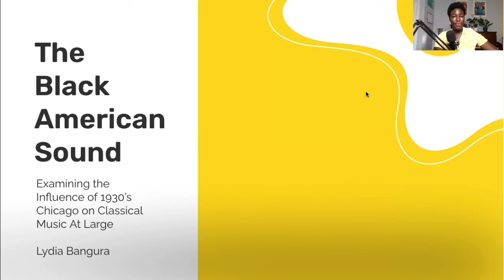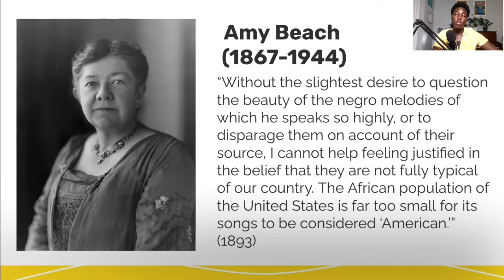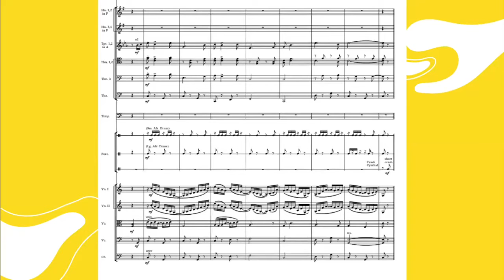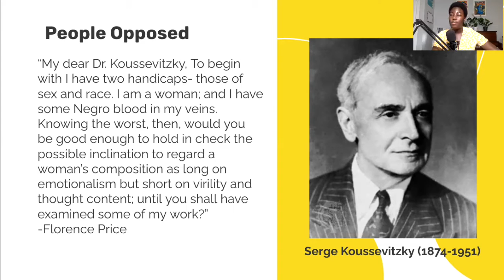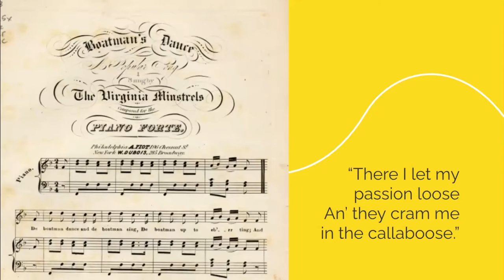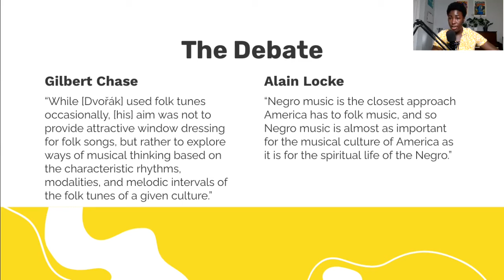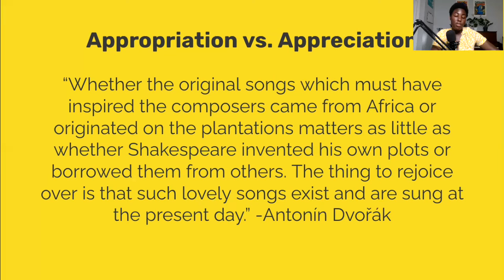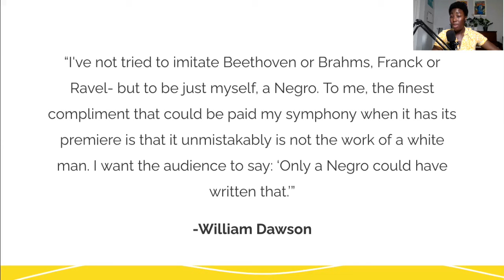The Black American Sound: Examining the Influence of 1930's Chicago on Classical Music at Large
Lydia Bangura, She/Her
Music Performance - Voice, MM
Roosevelt University
Roosevelt Student Research Symposium, Spring 2021
Abstract:
Classical music is not a field that has always felt accessible to me as an African-American woman; it is still not a field that is accessible to many communities of color in the United States. And yet, the American sound is fundamentally founded on the people who built the country. The Black roots of American classical music and the erasure of the Black vernacular from the American canon go largely overlooked. As I enter into the field of music theory, I question, the whiteness of the field, the research, and the Western canon.

This presentation will explore the concept of the distinct American sound, how to define said sound, its specific attributes, and in what ways this sound is rooted in the Black vernacular. By focusing on the setting of the 1930’s in Chicago, I will examine the distinct melodic and harmonic characteristics of two African-American compositions and their larger influence on the development of the American sound. The paper will ultimately focus on a few select works that reveal such influence: Florence Price’s Symphony in E Minor, and William Dawson’s Negro Folk Symphony.